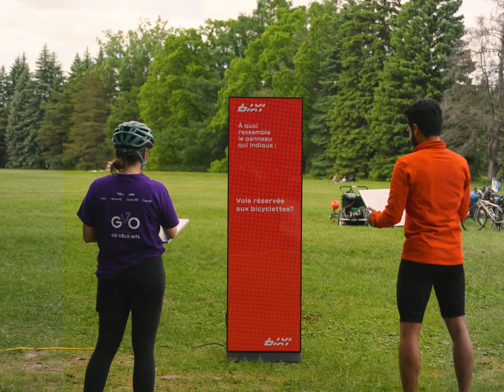Dessine-moi un panneau | BIXI Montréal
Connaissez-vous bien les panneaux qui s'appliquent lorsque vous circulez à vélo? Nous avons soumis cyclistes et BIXISTES au test durant le Festival Go Vélo Montréal organisé par Vélo Québec!

P.S. Parce qu'il n'y a pas de panneau pour ça, nous vous rappelons que le port du casque est obligatoire à BIXI électrique. ⛑⚡

|| NOTRE CHAÎNE

|| B I X I

BIXI, c'est plus qu’un mode de transport. C'est une façon de transformer l'expérience urbaine par une mobilité active, accessible, innovante et collaborative grâce à plus de 10 000 vélos en libre-service, dont 2600 vélos électriques, qui vous permettent de parcourir la ville. Pour en savoir plus

|| SUIVEZ-NOUS